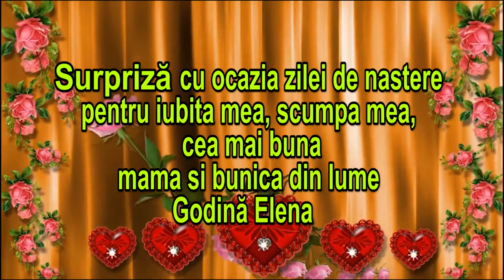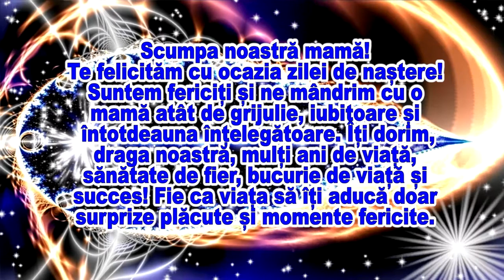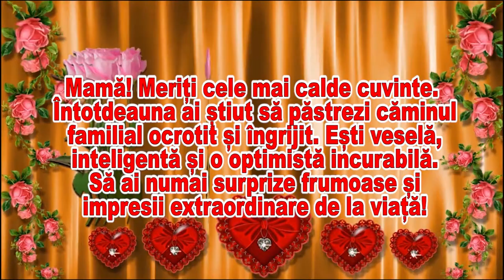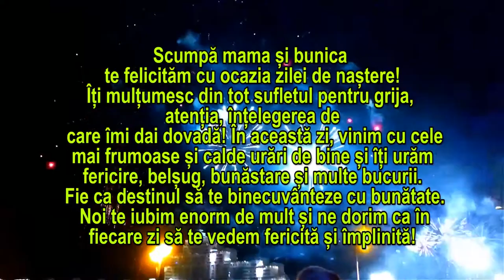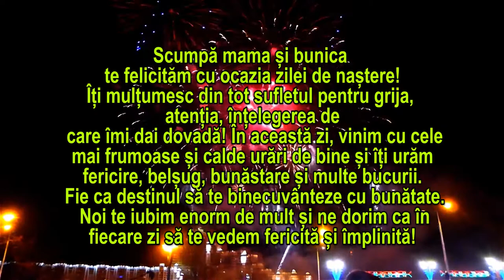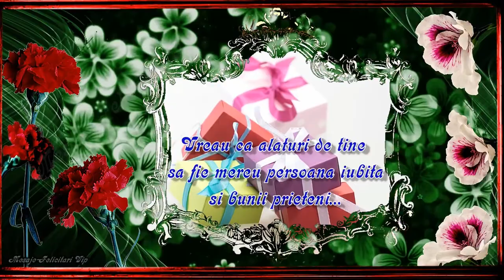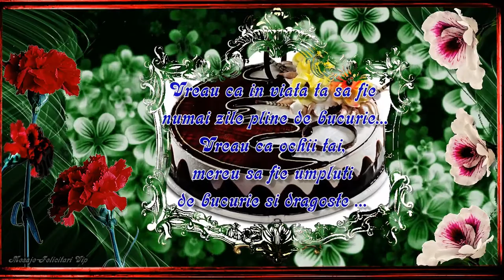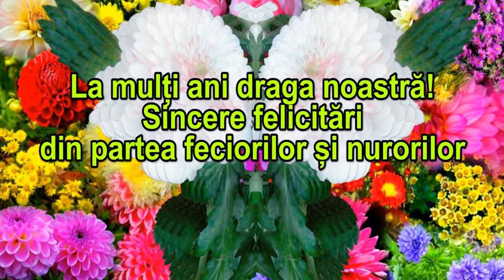Surpriză pentru mama si bunica Godină Elena.067192301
Surpriză cu ocazia zilei de nastere pentru iubita mea, scumpa mea, cea mai buna mama si bunica din lume Godină Elena.